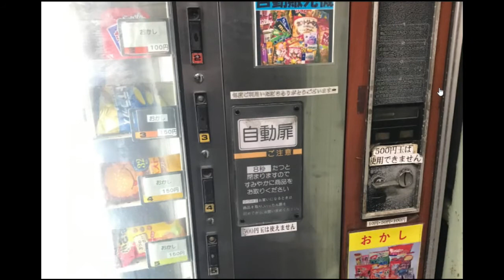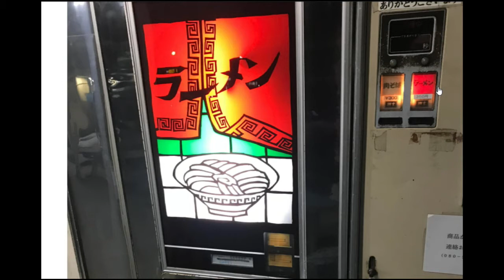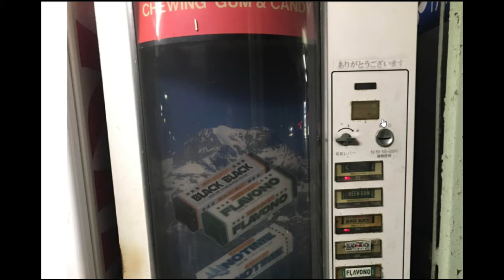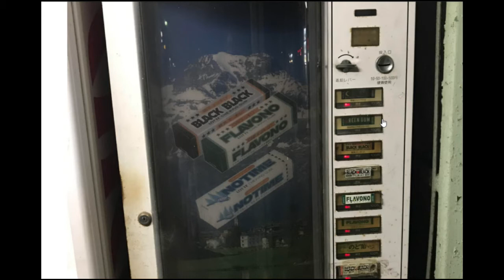【隠居TV】懐かし自販機（岩国）